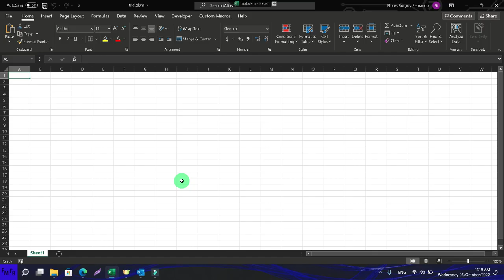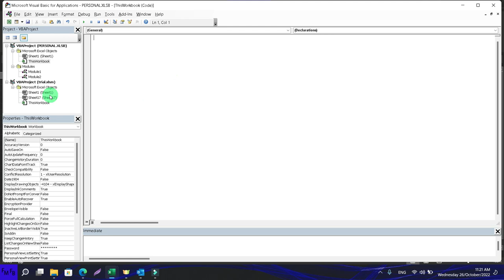Como evitar que se llegue a crear una hoja nueva en excel